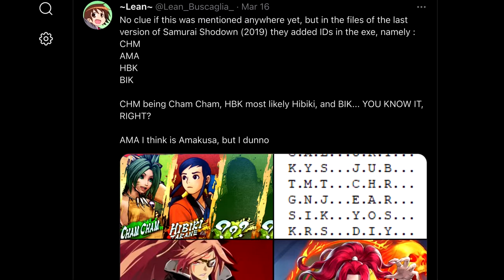Análisis a Shiro Amakusa en SAMURAI SHODOWN (2019) (Season Pass 3)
VOLVIO SEÑORES!

La nueva versión de los analisis, y esta vez le daremos con todo ¿cierto? jiajiajiajiajiajiaj

Agradecimientos y besitos para todos los que vean el video